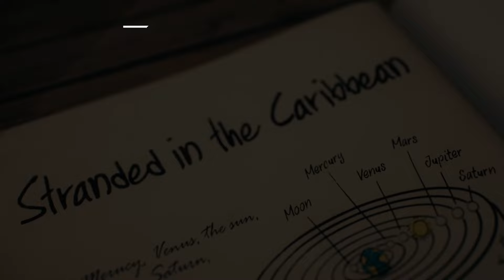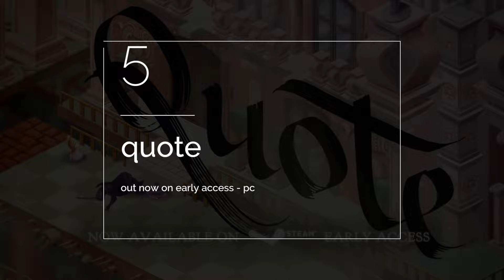Top 7 Best Looking Indie Game Trailers - February 2017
Welcome to Get Indie Gaming where we countdown tthe Top 7 Best Looking Indie Game trailers of February 2017.